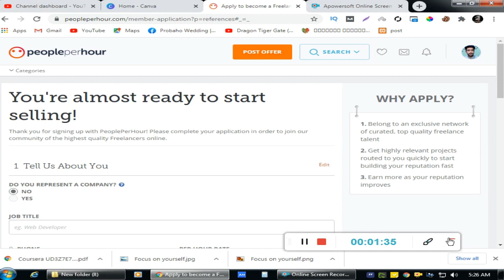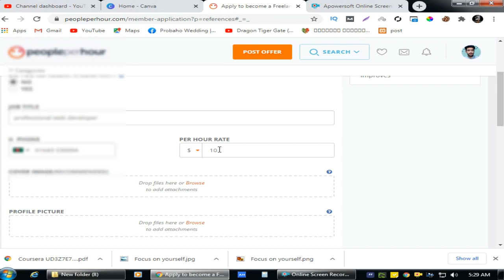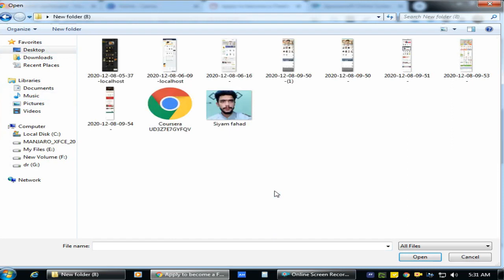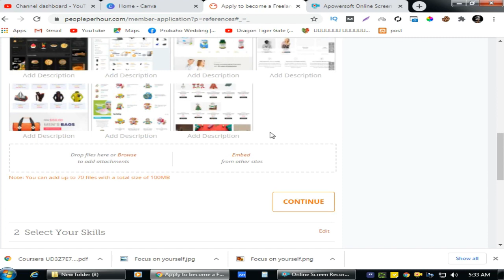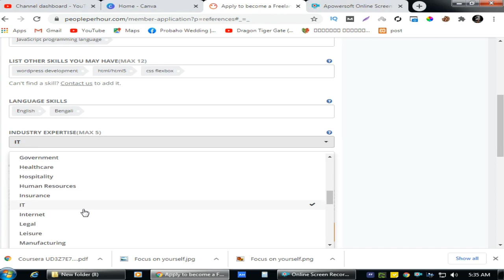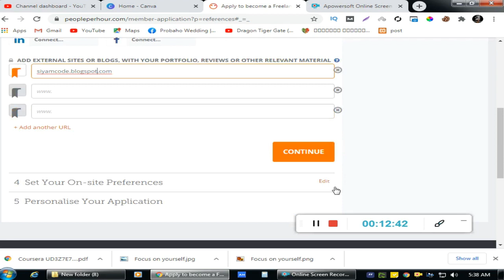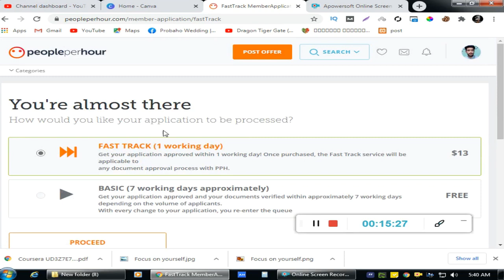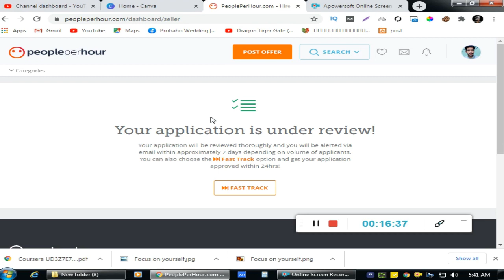How To Create Account on PeoplePerHour | How To Get Approved On PeoplePerHour | Siyam Fahad [Bangla]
In this video you will learn about how you can create a professional account in peopleperhour.com and get approved easily

Fiverr Gig Bangla tutorial 2020 | How To Do Fiverr Keyword Research For Fiverr Gig Ranking [Bangla]

siyamfahad